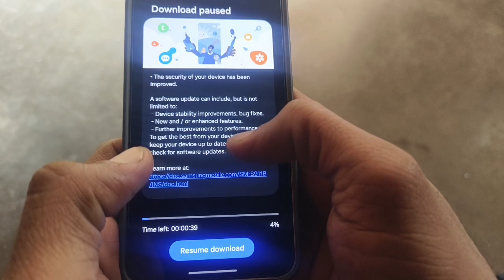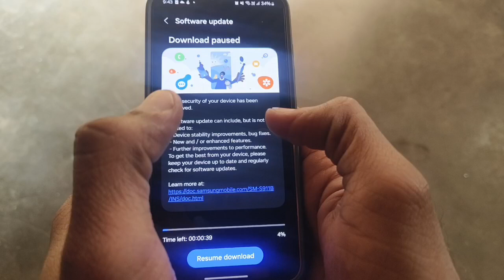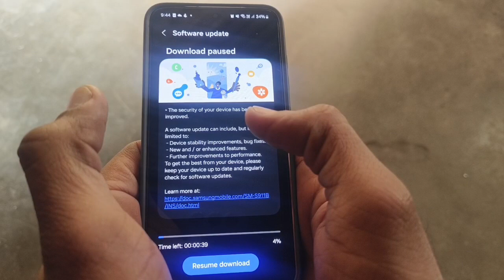Samsung Galaxy S23 New Software Update Rolled out 👍🏻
Dosto s23 le liya h es video me ap es phone ki unboxing ke sath sath eski price bhi janoge jo abhi chl rhi h